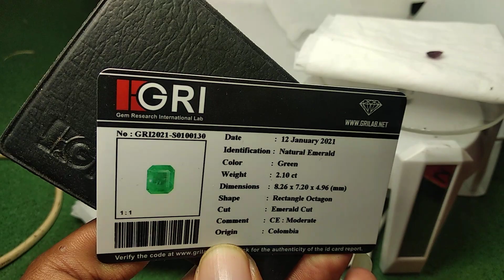COLOMBIA KECINTAAN KAMI TERJUAL OLEH BOS BESAR ❤️🙏